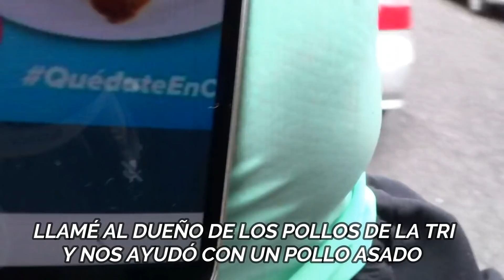🔴LLEGARON CAMINANDO, JUNTO A SUS HIJOS DESDE VENEZUELA🇻🇪 (LA PANDEMIA EN ECUADOR) desempleo😭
SI CREES QUE TIENES UN DIA MALO TE INVITO A VER ESTE VIDEO
MENDIGOS, DESEMPLEADOS, INFORMALES, EXTRANJEROS ABUNDAN EN LAS CALLES DE LA CAPITAL ECUATORIANA, MUCHOS SUEÑOS TRUNCADOS Y NECESIDAD INMENSA POR CONSEGUIR COMIDA ES EL DIARIO VIVIR QUE VEMOS EN ESTOS TIEMPOS DE PANDEMIA.